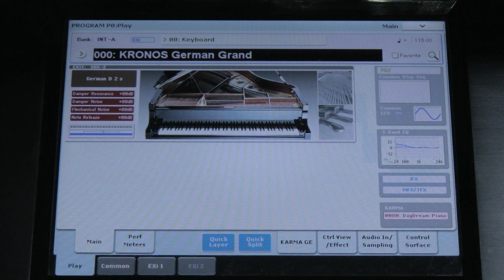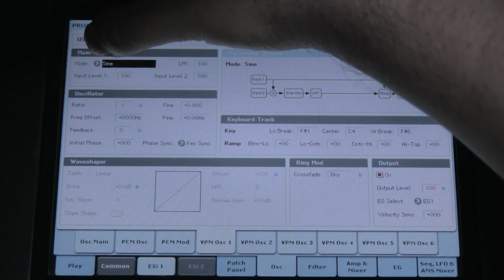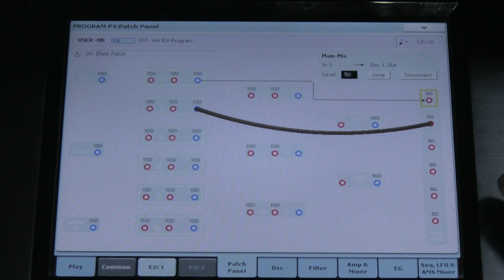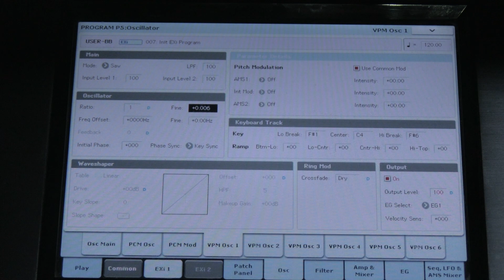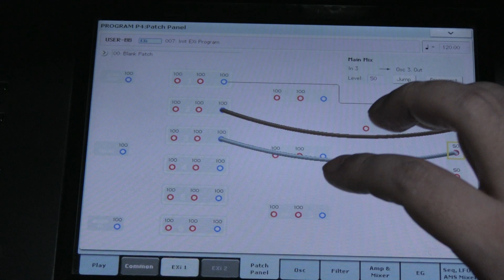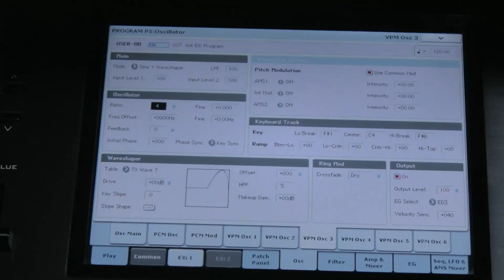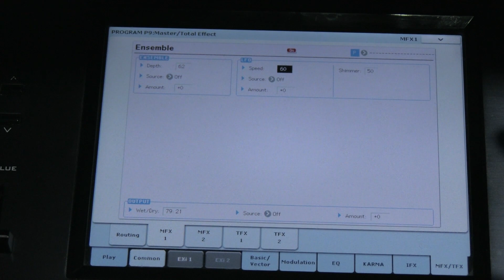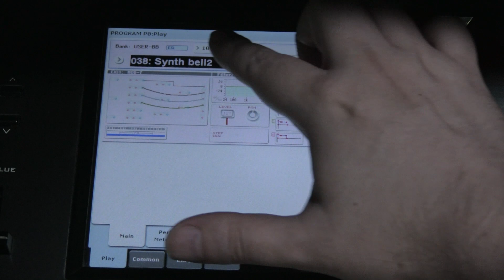KRONOS KORG MOD7 TUTORIAL 2023 SINTESIS ADITIVA tutorial español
Hola amigos. En este tutorial explico como crear sonidos usando el motor MOD7 del Kronos (VPM FM) como sintetizador aditivo. O usando el primer algoritmo de FM. Es la primera parte de una serie de tutoriales de aprendisaje de la sintesis digital de sonidos. Para clases on line de audio digital grabacion mezcla y masterizacion, asi como musica se pueden comunicar al correo Derechos reservados y musica compuesta por Gino Quiñones Ampuero Lima Peru 2023 agosto.